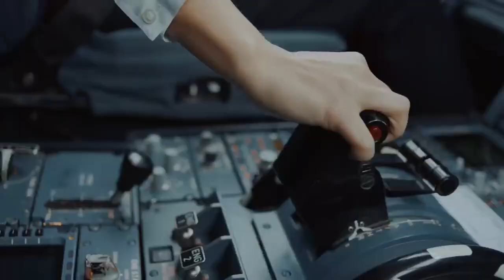Brussels Airlines Ad 2018 | Global Creative Awards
Welcome to the YouTube Channel Global Creative Awards. Global Creative Awards brings in the most exciting, more creative and the most talked about ads all together from all around the globe!

Browse our playlist; Select your favorite video and enjoy!